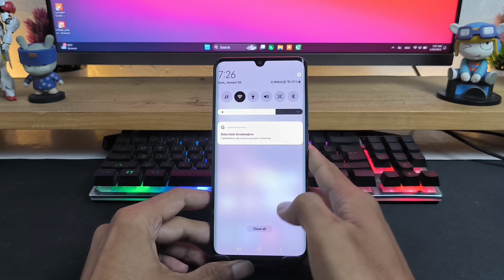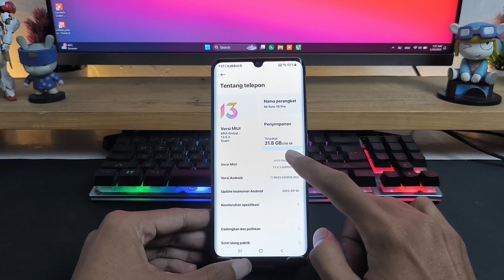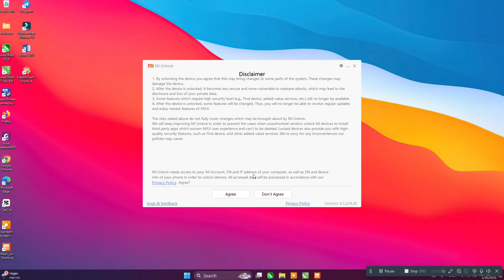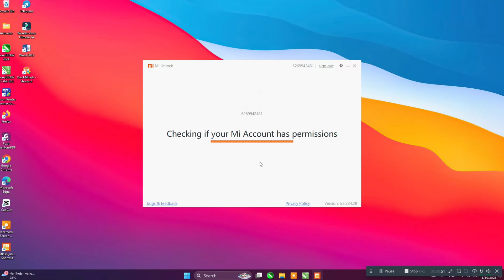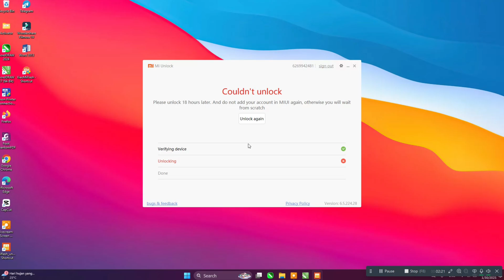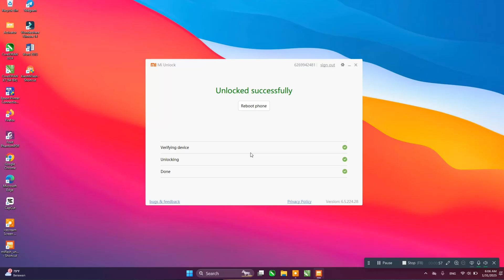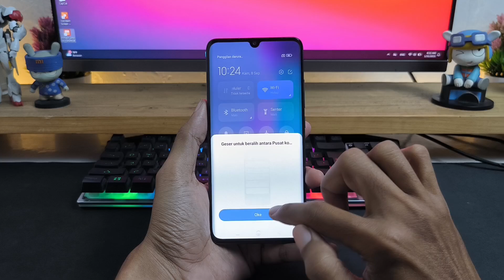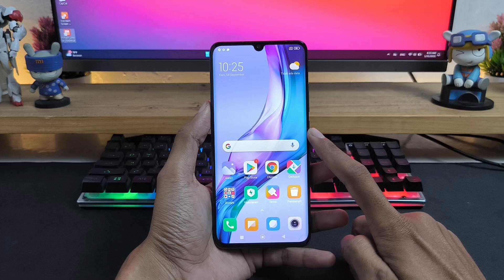Cara UBL (Unlock Bootloader) Di Xiaomi, POCO, Redmi Note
Tips UBL:
1. Akun Mi sudah tertaut dengan nomer HP yang masih aktif
2. Buat yang sudah di HyperOS, akun mi harus ter acc di aplikasi Xiaomi Community
3. Tautkan Akun Mi di status pengembang (Developer) jauh-jauh hari
4. Gunakan Laptop/PC 64bit
5. Install Driver Laptop/PC

Smartphone yang saya gunakan:
- Mi Note 10 Pro (Tucana)

Smartphone yang saya gunakan untuk rekam video:
- HyperOS 1.0.10.0

Jika video ini dirasa bermanfaat silakan share ke yang lainnya ... Terimakasih